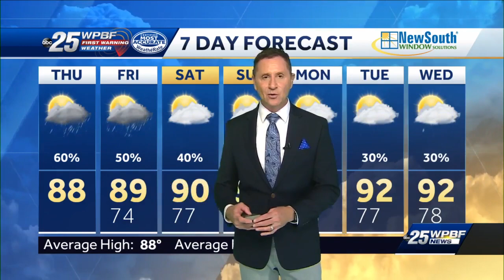More heavy rain for South Florida